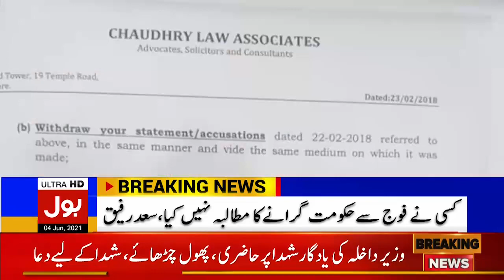Khawaja Saad Rafique's Strongly Reply to the PM Imran Khan | Breaking News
No one called on the army to overthrow the government